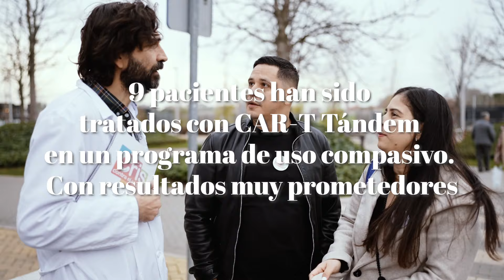1’8 centilitros entre la vida y la muerte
Mathías fue diagnosticado en 2017 de una leucemia linfoblástica aguda B con tan solo 10 meses y tras una larga andadura por varios centros hospitalarios, ha sido tratado con resultados esperanzadores en la Unidad CRIS de Terapias Avanzadas del Hospital La Paz, que le han dado otra oportunidad de tratamiento.

Ayuda a más niños como Mathias infantil&utm_content=post